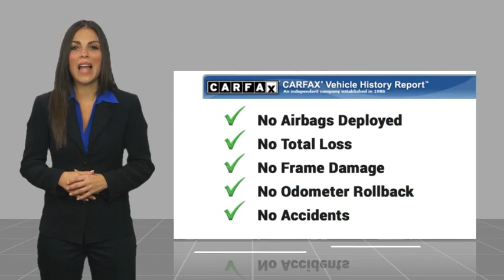2023 Audi A4 Houston TX PN006524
2023 Audi A4 S line Premium Plus